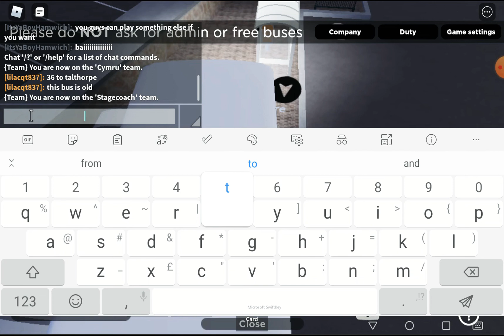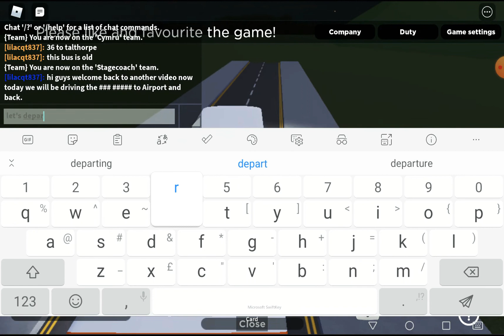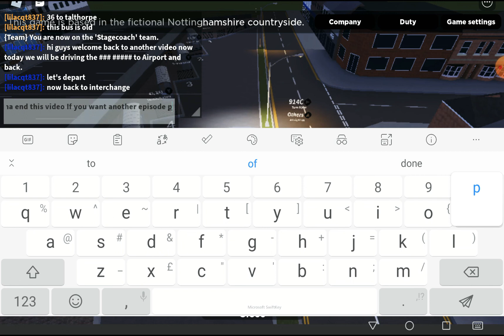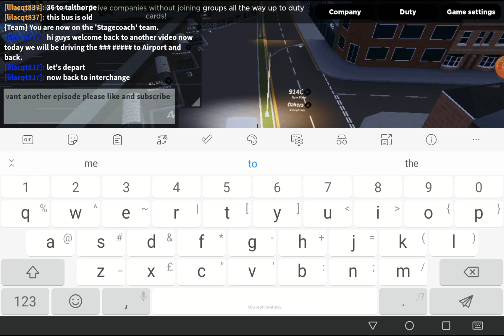Roblox Talthorpe bus sim X43 route.